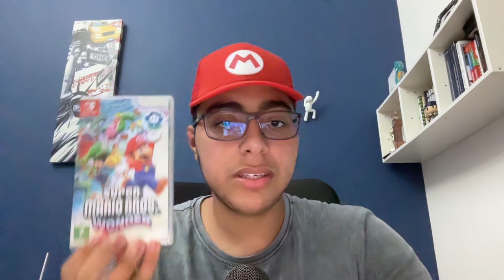Super Mario Bros. Wonder was WONDERFUL (Review)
This is a very good game, and I really want to see where 2D Mario goes from here!